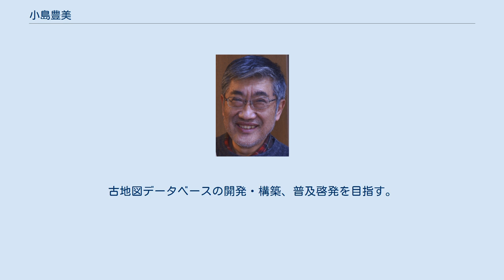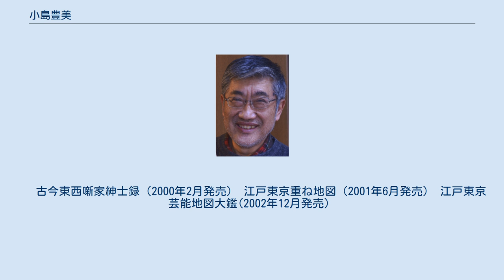小島豊美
小島豊美（こじま　とよみ　1948年12月9日 - )は、日本のマルチメディアプロデューサー。文筆家。古地図・地域史研究者。 東京都墨田区両国生まれ。ＡＰＰカンパニー代表。株式会社ジャピール代表。一般社団法人・地歴考査技術協会 代表理事。 父は文筆家・評論家・歴史家の小島貞二。 音楽・映像・マルチメディアプロデューサー。 1948年 東京都墨田区両国生まれ。故・小島貞二の長男。 中央大学経済学部卒業後、1971年 ポニー（現在のポニーキャニオン）入社。
主に子ども向け音楽のプロデュースに携わり、ＮＨＫおかあさんといっしょ、みんなのうた、フジテレビ「ひらけ!ポンキッキ」などで主に子供むけ音楽をプロデュース。
 1976年 およげ!たいやきくんで第9回レコード・セールス大賞を受賞。
 1987年に退社し、マックスコム設立に参画し『ピッカピカ音楽館』を音楽プロデュース。
その後、株式会社ＡＰＰカンパニー設立。
レコード、ビデオ等の音楽制作を経て活動領域を拡大。
後世に残したい日本の文化をデジタルメディアで再現。
CD-ROM、DVD-ROMの企画制作及び販売に業務を拡張。
 さらに、伝統芸能や文学・歴史をエンターテイメントとして楽しめる『江戸明治東京 重ね地図』『ご存知古今東西噺家紳士録』など文化データベース構築に取り組む。
その一部をCＤ-ROM、DVD-ROMとして公開・販売・頒布し各界より高く評価され、各賞を受賞。
 2010年 株式会社株式会社ジャピール設立。
重ね地図シリーズの『今昔散歩重ね地図』を制作。
 2015年 一般社団法人地歴考査技術協会理事長。
古地図データベースの開発・構築、普及啓発を目指す。
 また同年 アヴァンデザイン活字楽団との共著により『昭和のテレビ童謡クロニクル 『ひらけ! ポンキッキ』から『ピッカピカ音楽館』まで』をDU BOOKSより出版。
　 古今東西噺家紳士録（2000年2月発売） 江戸東京重ね地図（2001年6月発売） 江戸東京芸能地図大鑑(2002年12月発売）